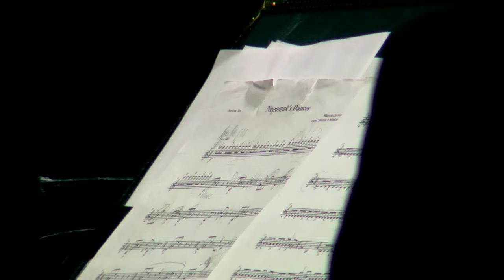Memory from Nepomuk's Dances by Marcelo Zarvos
This video was recorded during the 2016 Inaugural M-Prize Competition at the University of Michigan.

Memory from Nepomuk's Dances by Marcelo Zarvos, arr. Darius Mackie

Kenari Quartet

Bob Eason, Soprano Saxophone
Kyle Baldwin, Alto Saxophone
Corey Dundee, Tenor Saxophone
Steven Banks, Baritone Saxophone

Formed in 2012 at the Indiana University Jacobs School of Music, the award-winning Kenari Quartet has taken pride in delivering engaging performances through creative programming and compelling stage presence. The versatility of the saxophone is integral to the quartet and the present music from a wide range of genres that is well informed by all periods of classical music as well as jazz, soul, and other genres. The group has earned top prizes at the M-Prize Chamber Music Competition, the Fischoff National Chamber Music Competition, the J.C. Arriaga Chamber Music Competition, the Plowman Chamber Music Competition, Chesapeake Bay International Chamber Music Competition, and the Coleman Chamber Music Competition.

In collaboration with Naxos Records, the quartet recently completed the recording of their first album, which will feature the music of French composers Eugéne Bozza, Alfred Desenclos, Pierre Max Dubois, Jean Françaix, Gabriel Pierné, and Florent Schmitt.  The Album will be released towards the end of 2016.